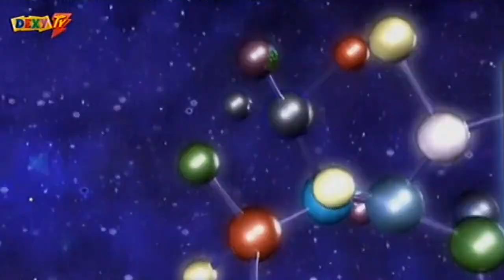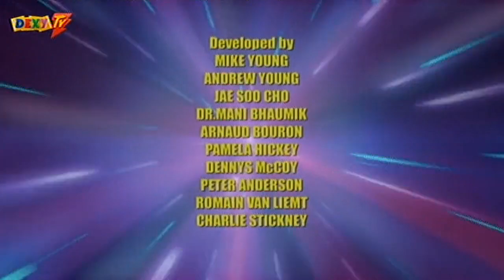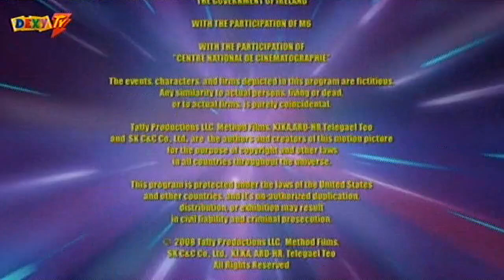Kvantum Rajko - Sezona 1 - Epizoda 6 - Olgina kobna činija